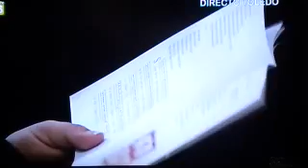CORPUS CHRISTI TOLEDO LITURGIA DE LA EUCARISTÍA.wmv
El Corpus Christi de Toledo ha sido declarado de Interés Turístico Internacional. Sobre las 11:00 horas tiene lugar la solemne procesión del Santísimo Corpus Christi.
Sus orígenes se hallan en el siglo XIII y supone, probablemente, el Corpus Christi más bello que existe. El cortejo procesional recorre dos kilómetros de calles entoldadas y ricamente adornadas.
Mª del Carmen Díaz